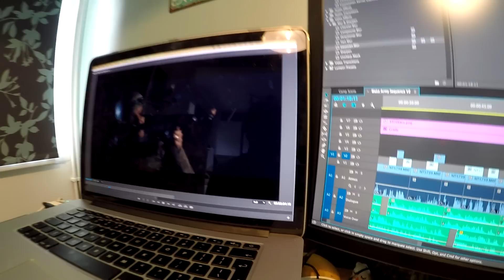Bike Warfare - Behind the scenes.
This has to be the best fun edit I've done to date. Please don't try any of this at home!